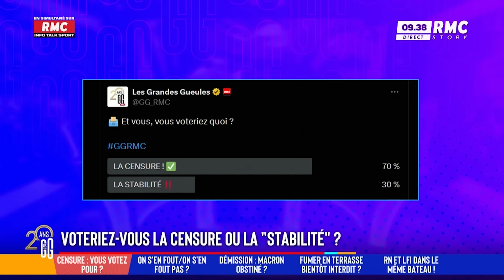CENSURE OU STABILITÉ : Le plateau divisé, Joëlle Dago-Serry s'en prend à Michel Barnier ! | Les GG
Censure ou stabilité : que voteraient nos GG ?